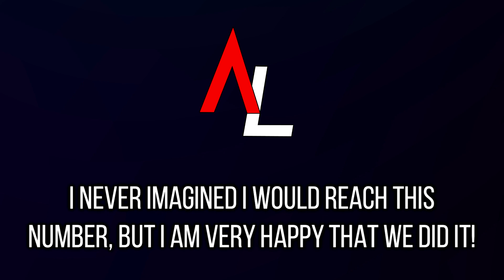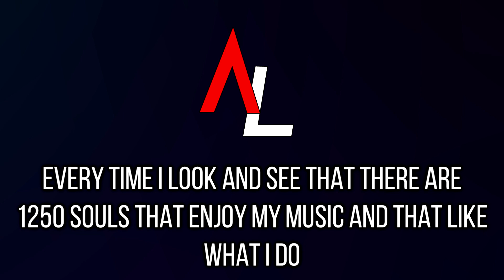THANK YOU FOR 1K SUBS! :D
Helloooo! It's extremely amazing and I am very proud of what we created! (and also I hope you like the little tune I made in the background :)) )

Thank you for all your support! I can remember now when I uploaded my first video and how I was 100% certain it was going to get signed on NCS :)))))) What a time!

And so here we are, the first second significant milestone has been touched. Next, 10K! LET'S GOO!

-Alex